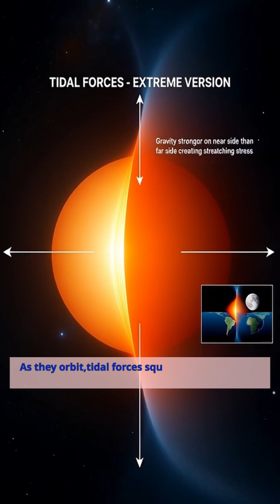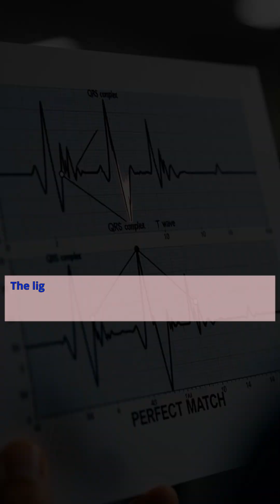"These Binary Stars Literally Have a Heartbeat 💓 Here's How"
"Scientists discovered binary star systems that literally pulse like a human heart - and they're calling them heartbeat stars. Two stars orbit each other so closely that massive tidal forces squeeze and stretch them with each pass, causing them to brighten and dim in a perfect rhythm. When you plot their brightness over time, the light curve looks exactly like an EKG reading from a human heartbeat - complete with peaks and valleys matching a cardiac cycle. The most famous heartbeat star system is KOI-54, discovered by NASA's Kepler telescope in 2011. These stars are so close together that they're stretched into egg shapes by each other's gravity. At closest approach, the tidal squeezing creates a brightness spike - the heartbeat pulse. Some heartbeat stars complete their orbital heartbeat in just days, others take months. The gravitational dance between these stellar companions is so intense it literally makes them pulse with life-like rhythms. It's one of the most beautiful phenomena in astrophysics - stars with beating hearts.

Based on research from NASA's Kepler mission discoveries, studies of KOI-54 and other heartbeat star systems, observations from TESS telescope, papers published in The Astrophysical Journal documenting tidally induced stellar pulsations, and research from institutions studying binary star dynamics.